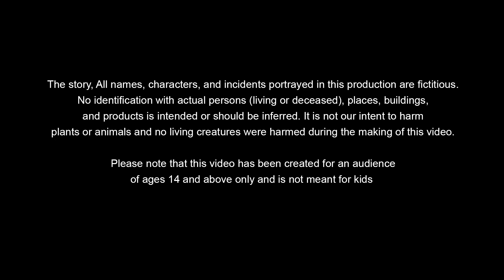চামচঠুঁটো বাটান। Spoon-billed sandpiper। *২০ হাজার কিলোমিটার পথ পাড়ি দেয়া পাখি*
Script Writer
Shafrina Khatun

Cameraman
Billal Howlader

Voice Artist
Tahmina Khanam
Himika Shameem

Subtitle
Sarmin Jahan Moni

Editor
Refanoor Akter
Himika Shameem

Coordinator
A M M Khairul Anam

Panel Producer
Sohel Mozumder

Chief of Production
Muqeed Majumdar Babu

On its route to Bangladesh, the spoon-billed sandpiper crosses 20,000 kilometers.
It is a tiny wader that nests on the beaches of the Bering Sea and spends the winter in Southeast Asia.
This species is critically endangered, and it is estimated that the breeding population has declined dramatically since the 1970s.
This video is intended to raise awareness.

Warning: This film is only appropriate for mature (14+) audiences.
Please leave comments in the section after "YOUTUBE GUIDELINES" if you have any feedback.Thanks for your love and support.